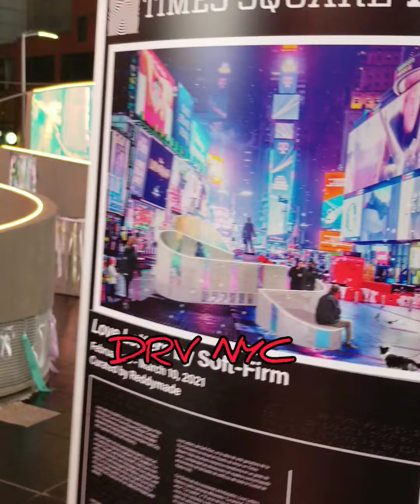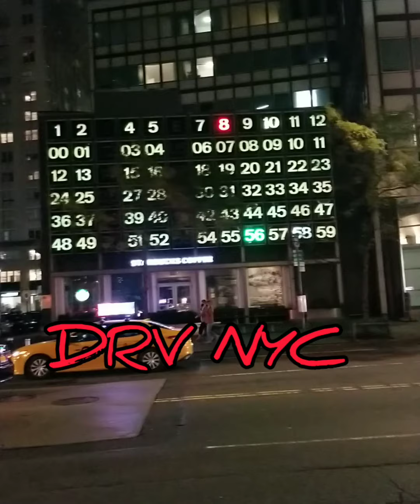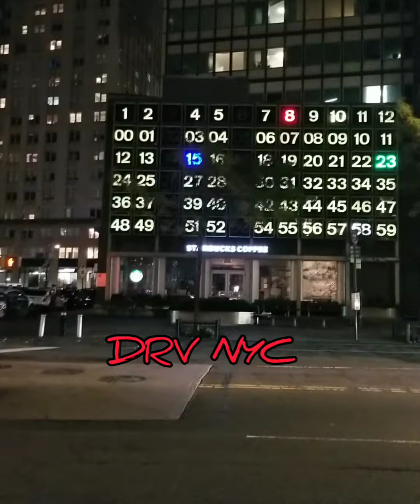FREESTYLE MADDNESS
DRV NYC 2021